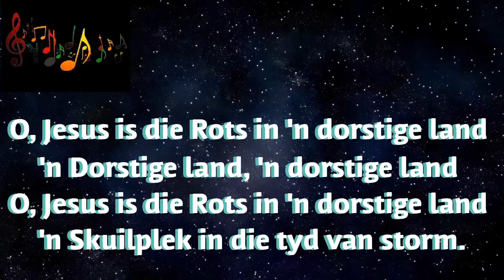O, Jesus is die Rots in 'n dorstige land